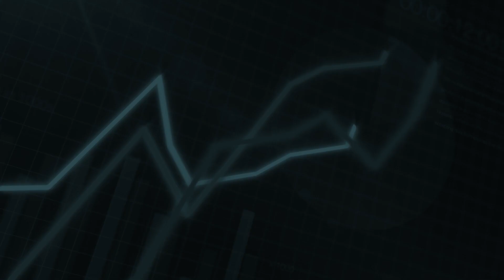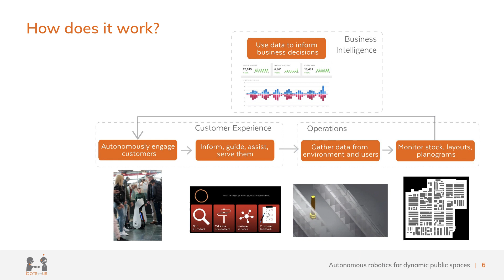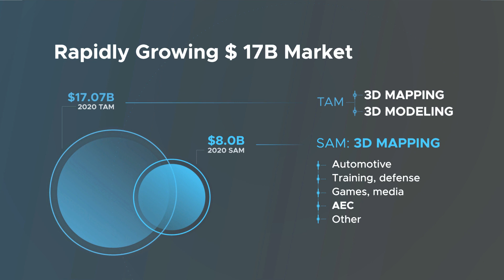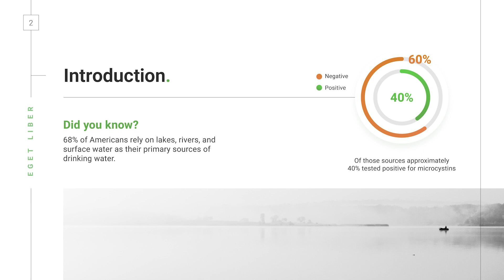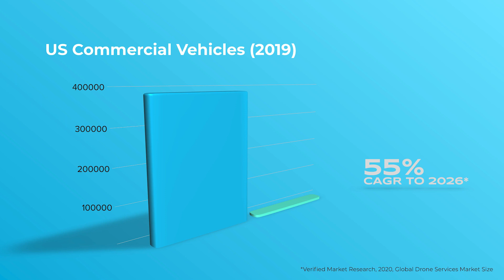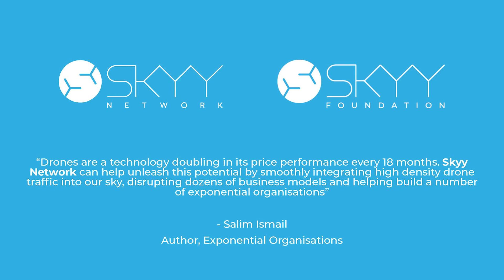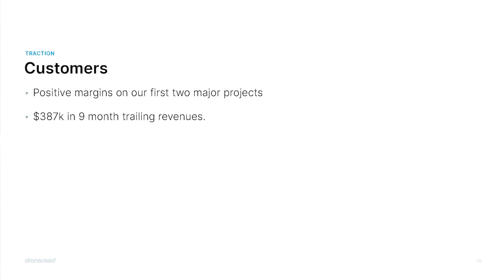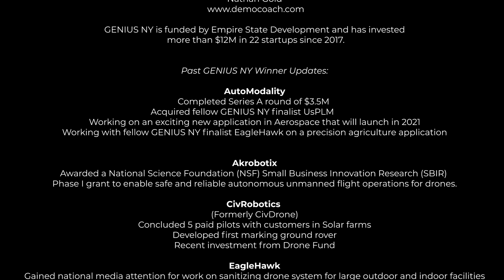2020 GENIUS NY Pitch Finals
Join us as we award $3 million to the five startups in the 2020 GENIUS NY accelerator cohort; the grand prize is $1 million while the four remaining startups receive $500K.

Each startup will get 5 minutes to tell their story - who they are, what problem they're solving, how they plan to scale, and why they want to do it in Central New York! Following the pitch there will be a Q/A from our judges.

What is GENIUS NY? GENIUS NY is the world's largest business accelerator competition focused on unmanned systems, IoT and big data startups. The program is funded by Empire State Development and administered at CenterState CEO's Tech Garden technology incubator in downtown Syracuse, NY.